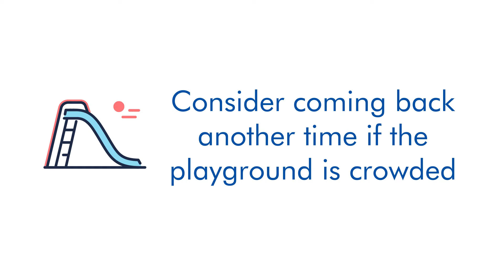COVID-19 Update - June 19, 2020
In today's video, Kelly Locey discusses face coverings and reopening Benton County playgrounds.